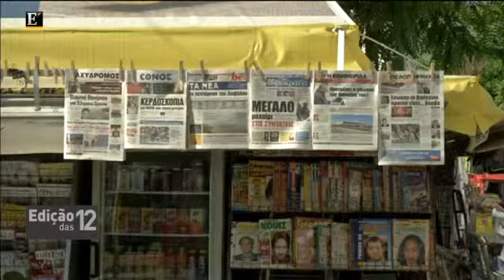Plano B’ de Varoufakis eclipsa início de negociações com credores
O ex-ministro das Finanças, Yanis Varoufakis, recusa ter tentado piratear os dados dos contribuintes gregos